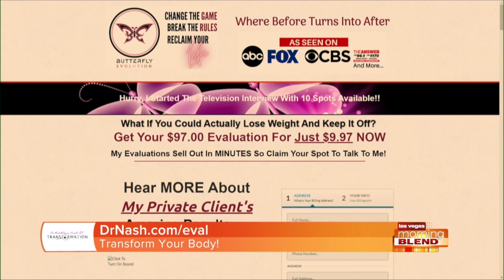Weight Loss Success Stories